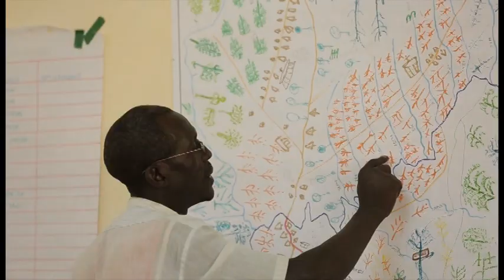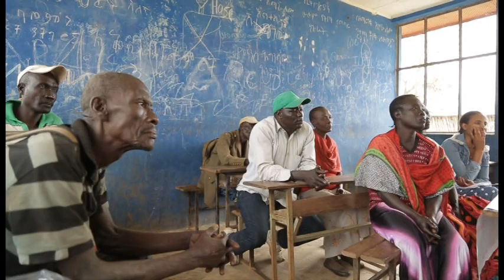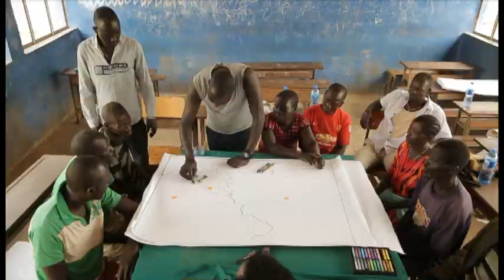ድብቅ ዉበት/ The Hidden Treasure (Narrated In Amharic) Part One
Majang zone is one of the Southeastern parts of the country endowed with rich bio-cultural diversity. Recorded evidences show that the Majang forest consists of a total of 257 vascular plant species representing 90 families. The forest also harbors a number of wild animals, such as colobus monkey, Green monkey, Bush pig, Bushbuck, leopard, Buffalo and many bird species. The forest of Majang zone constitutes more than 70% of the total area of the zone.
The forest is also a major source of livelihood for the local community. Some of the Non Timber Forest Products from the forest include honey, coffee, spices, wild fruit, bush meet and wood products.
Though the forest is the major source of income and a sign of the identity of the local communities, it is under the threat of vanishing due to pressures from various corners. Among the threats to the forest are deforestation for coffee and other plantations, expansion of agriculture and settlements, erosion of local traditional conservation practices, logging and expansion of large-scale agricultural investments.